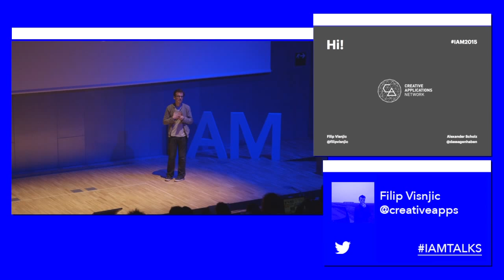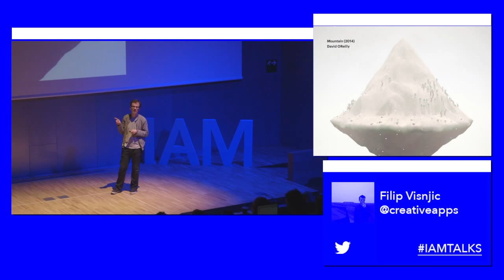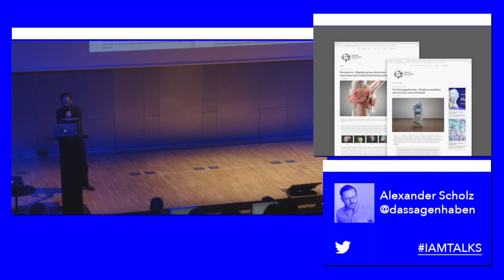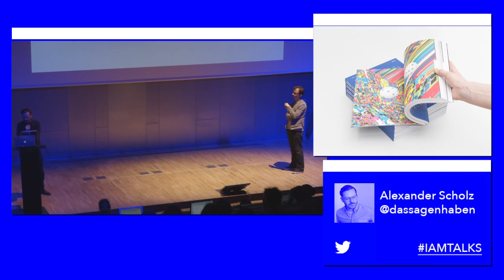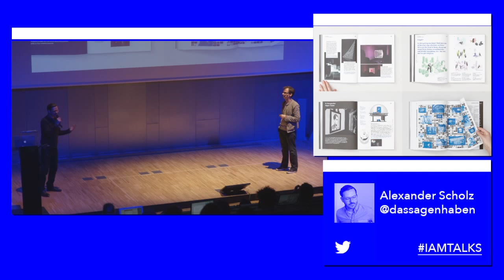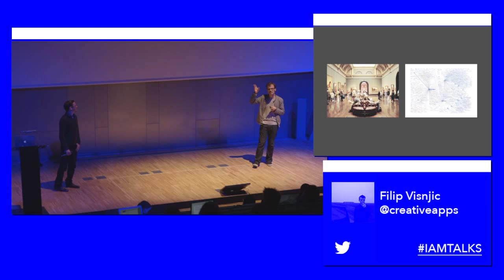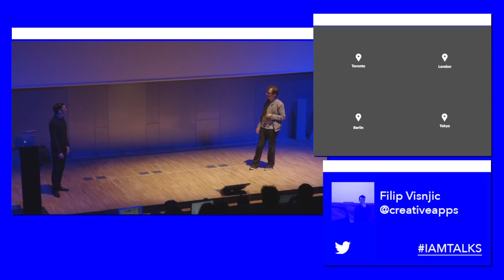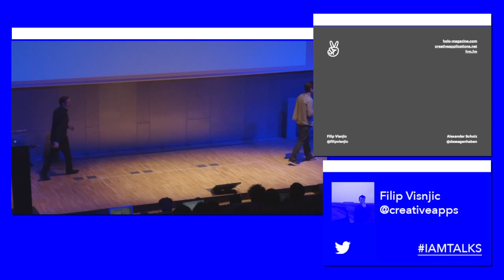IAMTALKS : Filip Visnjic - Creative Applications Network & Alexander Scholz - HOLO Magazine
“The only way you can provide value is by actually working with other people. The people that are outside of your comfort zone”
Filip Visnjic
Founder, Creativeapplications.net
London
Filip has been shaping the future for a long time now. On October 2008 he launched CreativeApplications.net, which is THE reference on digital art and has since then evolved into a creative ecosystem, an incubator, a place for art, media, design and technology to meet. Filip is also an architect (!!!), writes for many publications, is the director of HOLO Magazine, platform director at FRAMED* and he lectures at universities. If we are talking about the future, Filip Visnjic knows best.
“By putting people front and center, by showing faces and spaces. I think that humanises a lot of these really weird new works. It makes them relatable and accesible, especially to a broader audience”
Alexander Scholz
Founder/Creative Director, HOLO Magazine
Berlin
Alexander is a Berlin-based art director, designer, and editor who has been crafting visual narratives in a variety of experimental formats for over a decade. In 2014, he and his team launched HOLO, a print periodical about emerging trajectories in art, science, and technology – an attempt to anticipate the future by exploring the stranger, more fantastical innovations our hyper-connected, accelerating present has brought about.
This talk was presented at the first Internet Age Media Weekend in Barcelona, on March 20-22, 2015